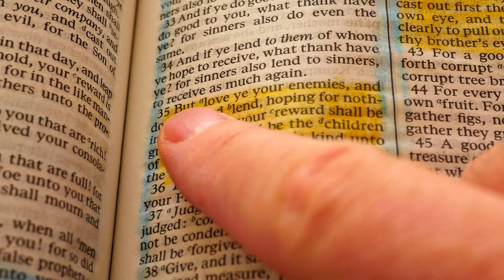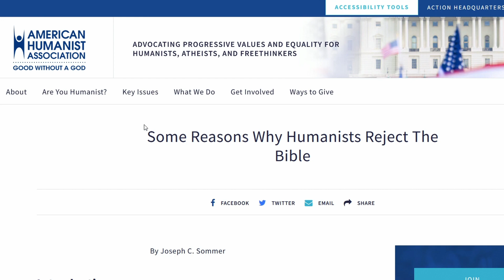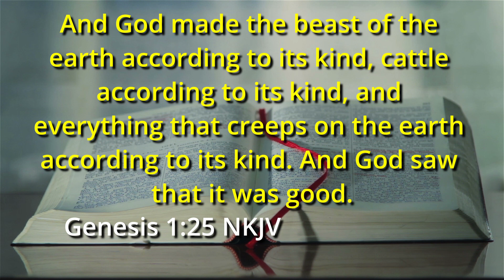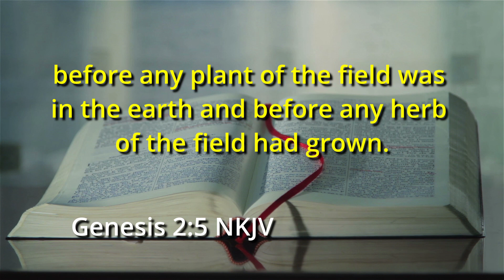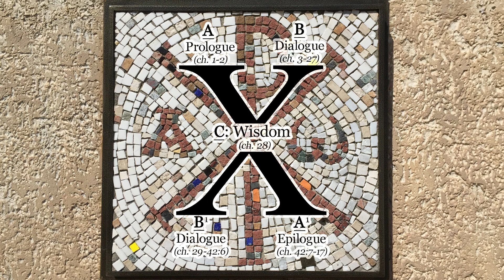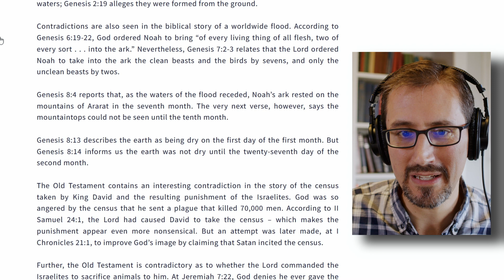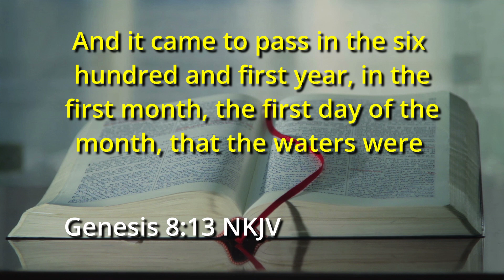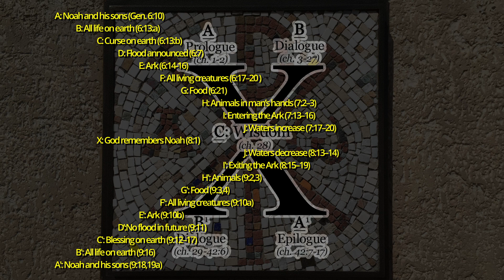S1E09 2 The Good Book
Why is there such hatred for the Bible? Today we examine some objections to Old Testament passages made by a humanist organization.